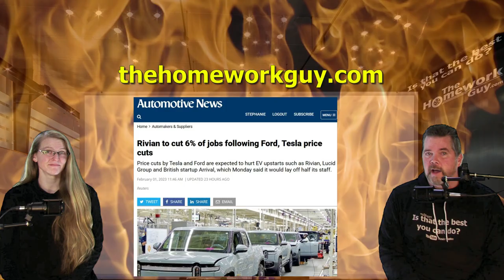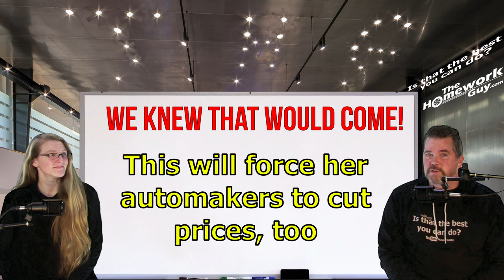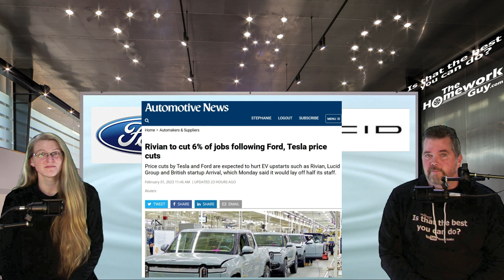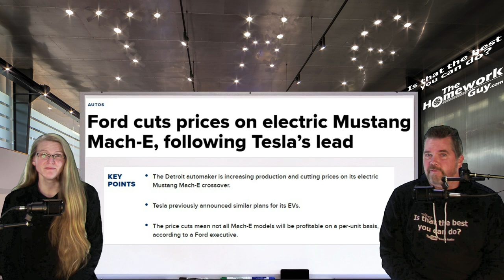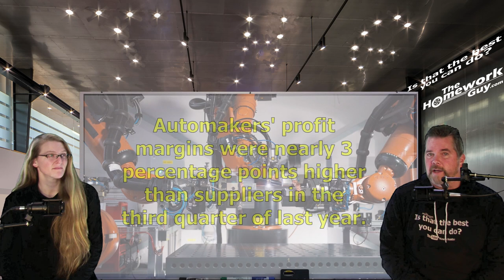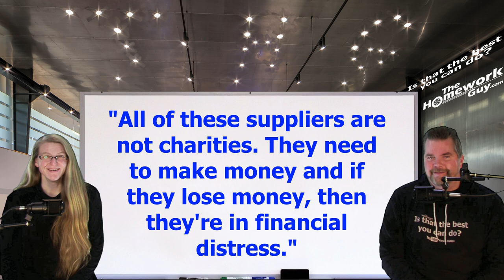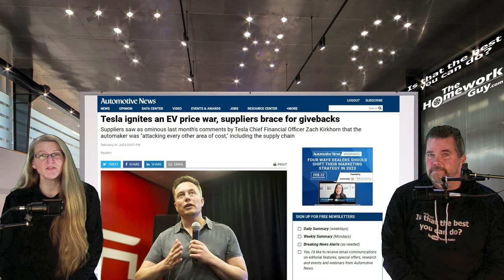PRICE WAR IGNITES in the AUTO INDUSTRY, helping CAR BUYERS: The Homework Guy, Kevin Hunter, Liz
Elon Musk and Tesla have ignited a Price War, lighting a fire under other car manufacturers to discount their cars too, or lose market share! This is great news for both new and used car buyers!
We’re the team of Auto Experts, Finance Gurus, and Car Pricing Strategists that well over 45 Million Car Buyers have come to know and trust.

A CAR DEALER WANTS TO:
1. SELL every car for the Highest Possible Price.
3. LOAD every Car Deal full of Fees and Finance Products.
4. OFFER Lowball numbers on every Trade Vehicle.

THE HOMEWORK GUY TEAM (THG) HELPS CAR BUYERS TO:
1. BUY a Car from Dealers or Private Party Sellers at the Lowest Price.
2. PAY Cash or Finance with their own Bank or Credit Union.
3. DECLINE Dealer Fees and Finance Products.
4. TRADE / SELL their current vehicle for the Best Value.

1. What you need to know before buying a car.
2. Information you need when buying a car at a dealership.
3. Benefits of Buying a Car from a Dealership or Private Party.
4. Questions to ask at a Dealership
5. Car buying tips and tricks from the experts
6. How to Buy and Pay for a Car with Cash
7. Using Carmax, Edmunds, TrueCar, Autolist, or Kelley Blue Book for Car Pricing Info.
8. Buying a Car out of state.
9. Taking Control of the entire Car Buying Process.
10. What to do if Scammed.
11. Illegal things Car Dealers can do.
12. Understanding Dealer Financing Tricks
13. How to Avoid Dealer Scams.
14. Reactions to Sales Training conducted by Car Trainers.